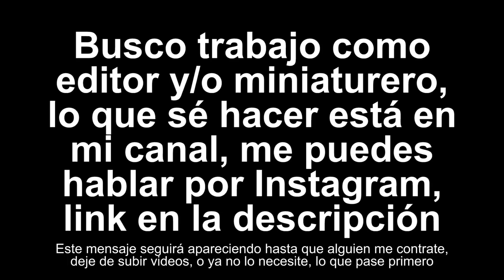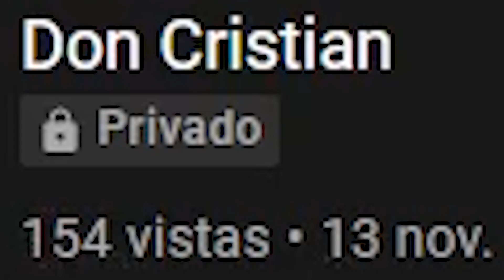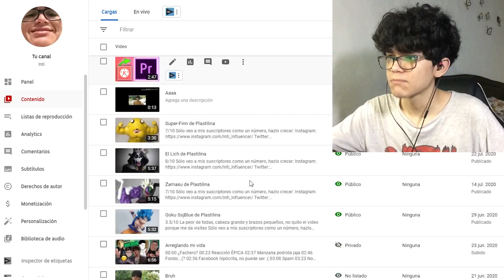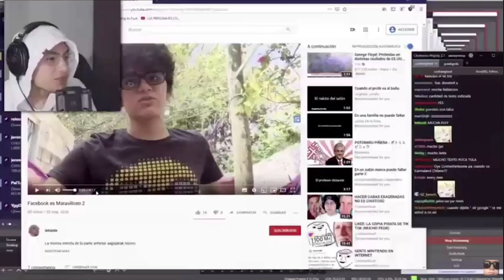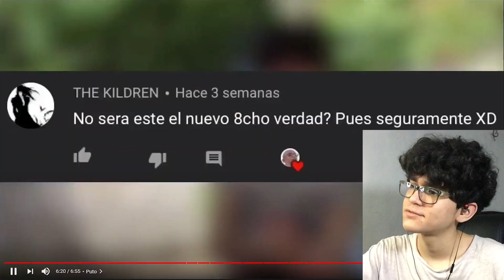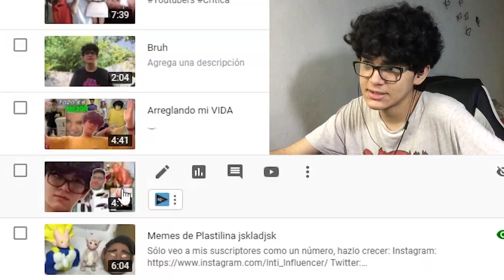Mis videos Borados